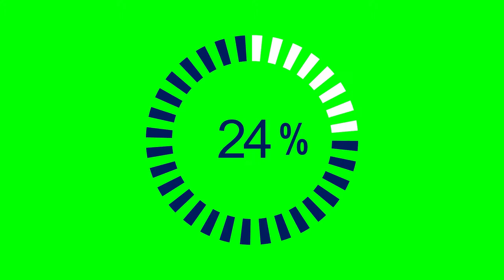slider percent progress bar Green Screen Khroma Key animation 1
Уважаемый …
Если Вам интересны другие материалы нашего производства, то позвольте рекомендовать Вам